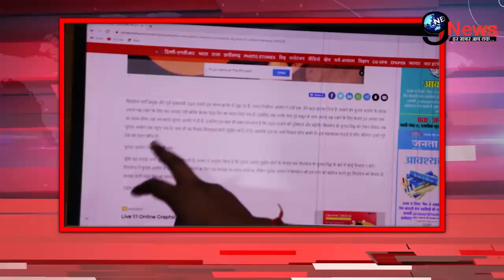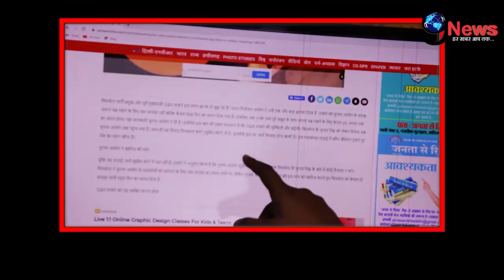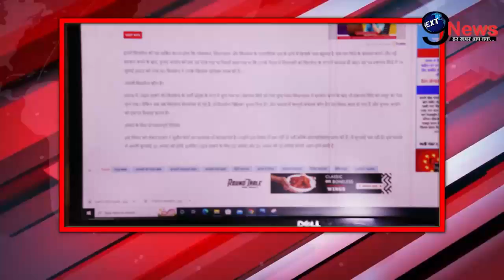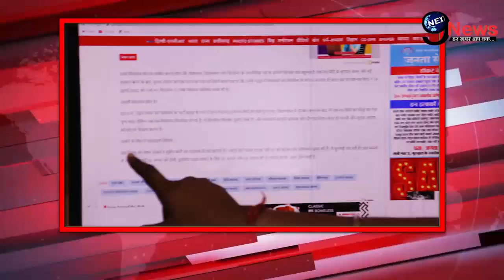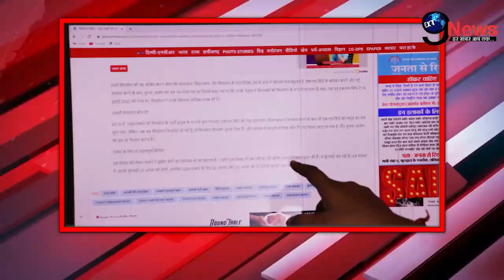उद्धव के खिलाफ, CM एकनाथ के भेजे पत्र पर चुनाव आयोग का फैसला, शिंदे गुट में जश्न..?